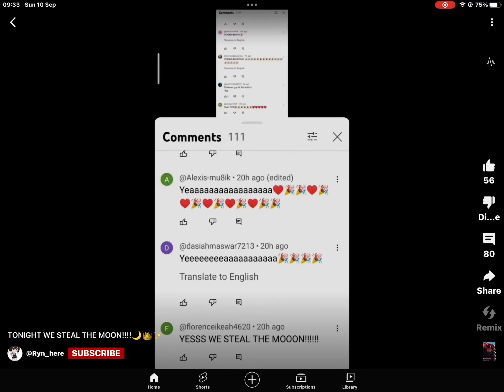Tonight we steal the moon repost pls